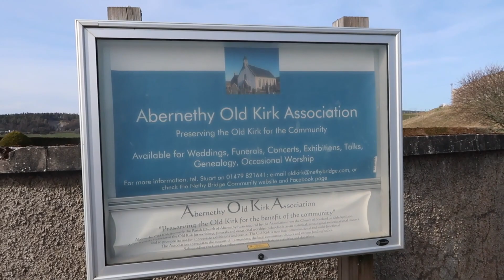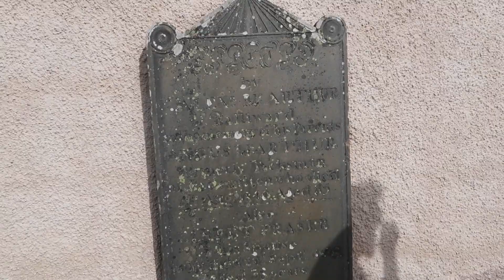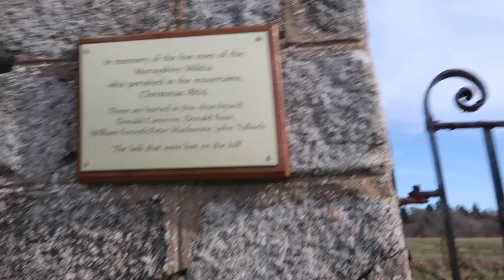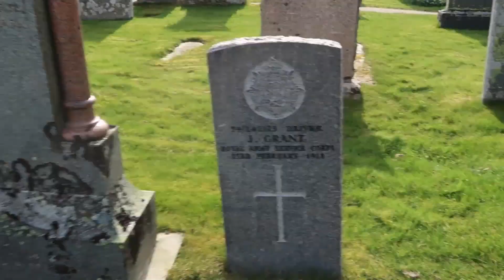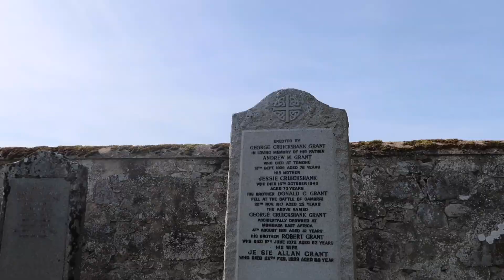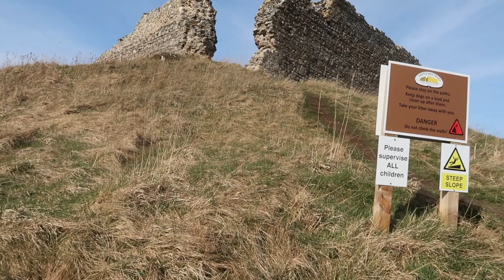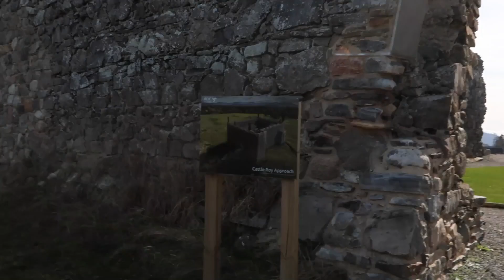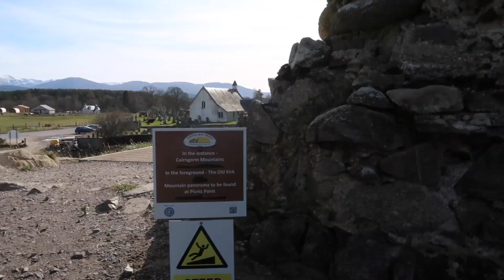We visit Abernethy cemetery and a 13th century fortress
I hope you enjoy a video that's something a little different.
We visit Castle Roy a late 12th century, early 13th century fortress in the small village of Nethy Bridge.
Join us also on a walkthrough of Abernethy graveyard, where we visit some 19th century graves as well as some loved ones who passed in the not so distant past.